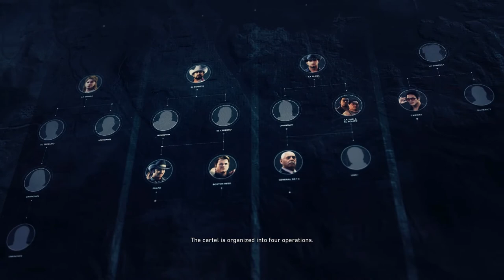Tom Clancy's Ghost Recon Wildlands #1 Lets Play :)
Tom Clancy's Ghost Recon Wildlands is a tactical shooter video game developed by Ubisoft Paris and published by Ubisoft. It was released worldwide on March 7, 2017, for Microsoft Windows, PlayStation 4 and Xbox One, as the tenth installment in the Tom Clancy's Ghost Recon franchise and is the first game in the Ghost Recon series to feature an open world environment.

The game moves away from the futuristic setting introduced in Tom Clancy's Ghost Recon Advanced Warfighter and instead feature a setting similar to the original Tom Clancy's Ghost Recon. Ubisoft described it as one of the biggest open world games that they have published, with the game world including a wide variety of environments such as mountains, forests, deserts, and salt flats.